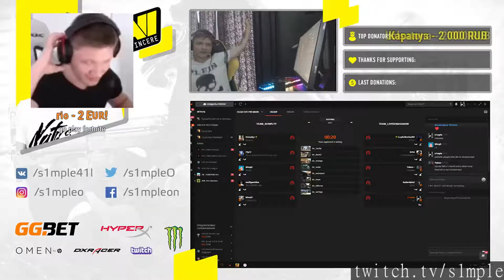CSGO plays of the day [25-05-2019] - feat. btscsgo, FACEIT TV, GODaZeD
Featuring:
fer makes great use of his USP and a deployed smoke grenade to get 3 kills (2 USP-S, AWP)